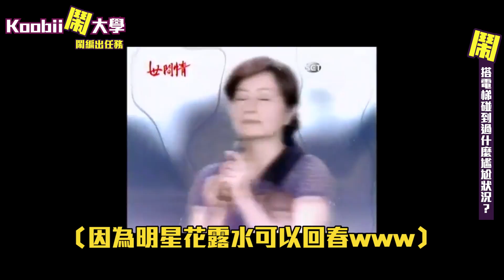搭電梯好尷尬！ 情侶擁吻、高歌包廂、放無聲屁！你遇過哪些？｜【鬧編出任務#3】北科大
在電梯裡面你會做哪些事呢？
不要以為你唱歌、剃牙、挖鼻孔都沒人發現
管理員大叔早就從監視器看得一清二楚了（嗶～
你還有在電梯裡做哪些很狂的事呢？
趕快跟鬧編分享吧！
《Koobii鬧大學》校園觀測站請往這兒走